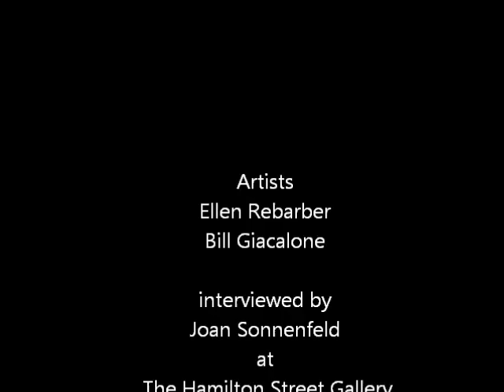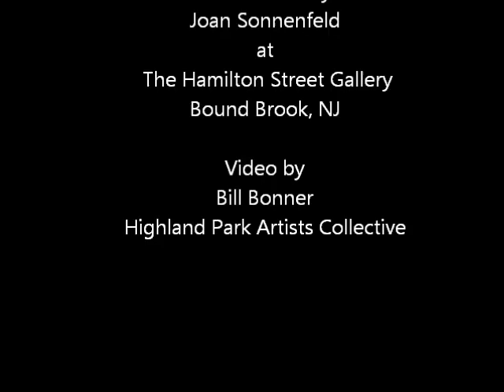BIll Giacalone and Ellen Rebarber Interviewed at Hamilton Street Gallery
Joan Sonnenfeld interviews artists Bill Giacalone and Ellen Rebarber about their exhibition at Hamilton Street Gallery in Bound Brook, NJ